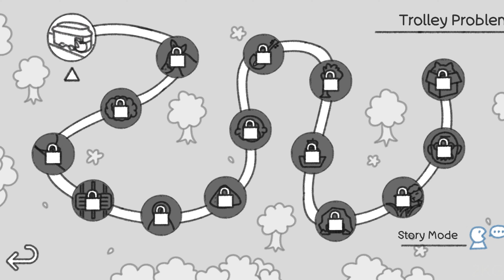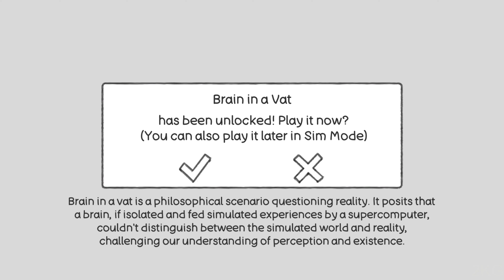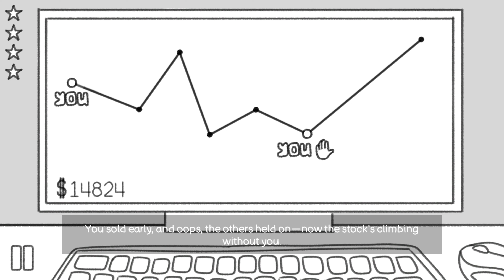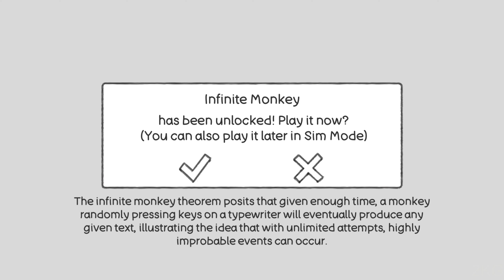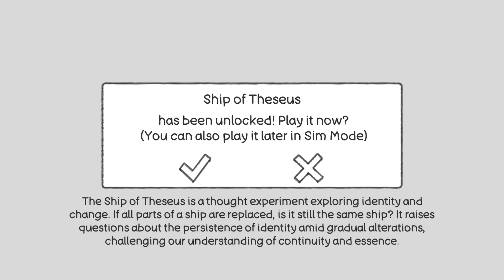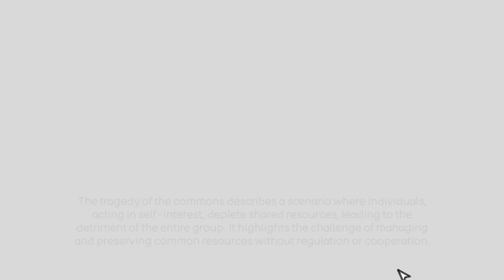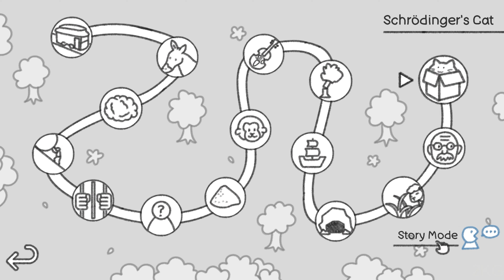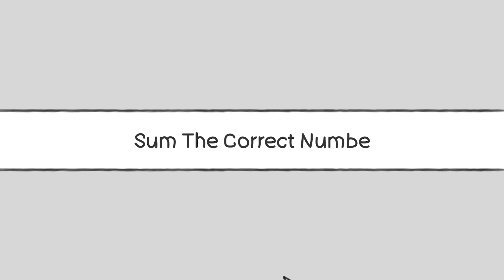Thought Experiment Simulator Full Gameplay Walkthrough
Full Game Longplay Walkthrough of Thought Experiment Simulator
This is a stupid game that might include Trolley Problem, Ship of Theseus, Brain in a Vat, Infinite Monkey, Sisyphus, Prisoner's Dilemma, Schrodinger's Cat, etc.
TIMELINE
0:00 Trolley Problem
8:21 Buridan's Ass
16:26 Brain in a Vat
21:33 Sisyphus
29:58 Prisoner's Dilemma
38:17 Veil of Ignorance
46:50 Sorites Paradox
52:30 Infinite Monkey
58:07 Famous Violinist
1:06:33 A Tree Falls
1:11:33 Ship of Theseus
1:22:46 Allegory of the Cave
1:33:46 Tragedy of the Commons
1:44:15 Grandfather Paradox
1:52:53 Schrodinger's Cat
2:02:58 Challenge Mode